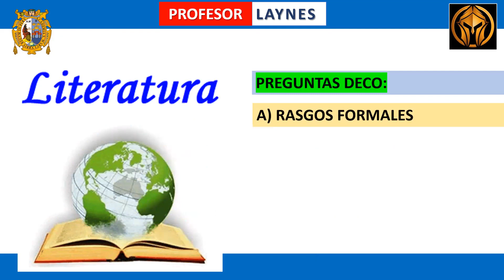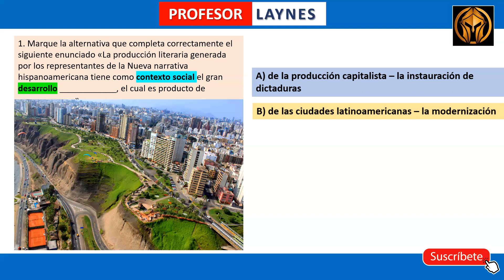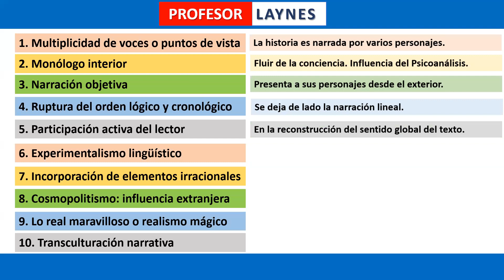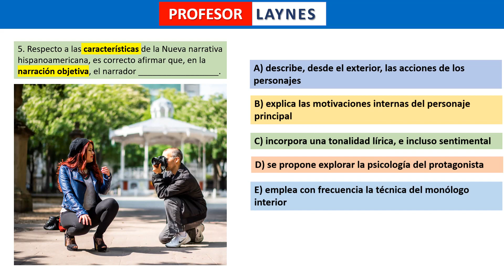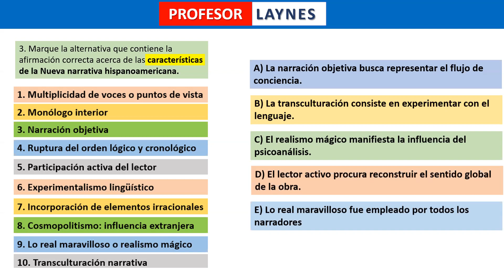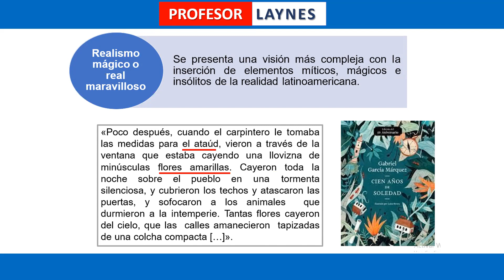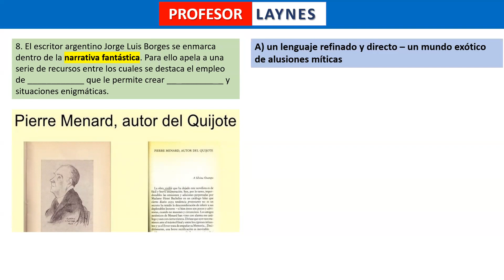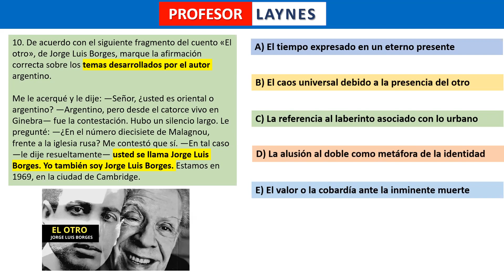LITERATURA REPASO SM 9: NUEVA NARRATIVA HISPANOAMERICANA. BORGES "FICCIONES"